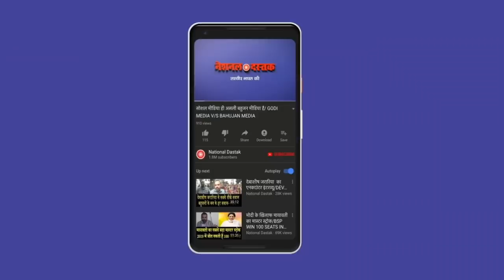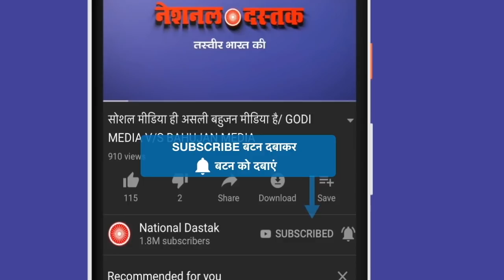नेताओं के विवादित बयान/ DISPUTED STATEMENTS BY THE LEADER’S ON BJP’S DEFEAT IN MADHYA PRADESH